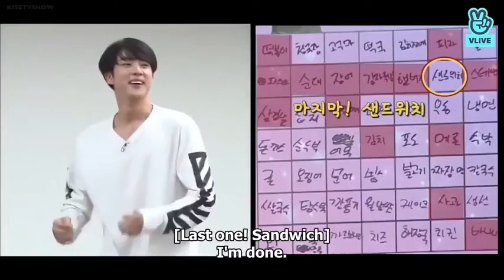Hilarious Food Bingo + Wind Mic Attack 😂💜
♡⟣⦅ ˜”*°•.𝓗𝓲~.•°*”˜ ⦆
— ꒰ 🥝┆𝓛𝓸𝓿𝓮 𝔂𝓪𝓱
⥼ ʚ᯽ɞ ⥽
💜 ⁿᵃᵐʲᵒᵒⁿ ✦  ⠀ ⠀* ⠀⠀⠀. . ⠀⠀ᵇᵗˢ⠀⠀⠀✦⠀ ⟬⟭ ☄️. ˢᵉᵒᵏʲⁱⁿ . ﾟ . 💜 . ✦ ʸᵒᵒⁿᵍⁱ, ⠀. ˚ ⠀ ⟭⟬ ⠀ . . *⠀ ⠀ ✨ ⠀✦⠀ 💜 . . ʰᵒˢᵉᵒᵏ ⠀🌖 . 🚀 ﾟ ʲⁱᵐⁱⁿ .✨ .⠀ 🌎. 💜⠀⠀, * ⠀ ᵗᵃᵉʰʸᵘⁿᵍ . ⠀✦ ˚ * .⠀ BTS 💜 ARMY . . ✦ ,💜 ⟭⟬ ✨ .💜 ~ᵃʳᵐʸ⠀. 💜 ⁿᵃᵐʲᵒᵒⁿ ✦ ⠀ ⠀ ⠀* ⠀⠀⠀. . ⠀⠀ᵇᵗˢ⠀⠀⠀✦⠀ ⟬⟭ ☄️. ˢᵉᵒᵏʲⁱⁿ . ﾟ . 💜 . ✦ ʸᵒᵒⁿᵍⁱ, ⠀. ˚ ⠀ ⟭⟬ ⠀ . . *⠀ ⠀ ✨ ⠀✦⠀ 💜 . . ʰᵒˢᵉᵒᵏ ⠀🌖 . 🚀 ﾟ ʲⁱᵐⁱⁿ .✨ .⠀ 🌎. 💜⠀⠀, * ⠀ ᵗᵃᵉʰʸᵘⁿᵍ . ⠀✦ ˚ * .⠀ ʲᵘⁿᵍᵏᵒᵒᵏ . . ✦ ,💜 ⟭⟬ ✨ .💜 ~ᵃʳᵐʸ⠀. 💜• . ° * ☆ . 𝐒𝐮𝐠𝐚 ° * . ☆ . • ° . * •° .
* . 💜 ° . ☆ 💜 . * 🎶 • ° . 💜 ☆ •. ° 💜 . ° •☆ ° * 🎶 • . BTS forever ° ♡ • . 💜 * . • ° ♡ °𝐑𝐌. • ☆ . 🎶 • . * 💜 . • ° ☆ 🎶 • ° . 💜 * • ° . 💜 *
♡ • ° 𝐕. 💜 • . ° ☆ . 💜 . • ° .💜 ° . 🎶 .
💜 ° ☆ • . 𝑖 𝑏𝑒𝑙𝑖𝑒𝑣𝑒 𝑖𝑛 𝑦𝑜𝑢𝑟 𝑔𝑎𝑙𝑎𝑥𝑦 . ° . • * ☆ •
𝐉𝐢𝐧 • . 💜 ° . • 🎶 ° * . 💜 • ♡ ° . • 💜 *
. ° • . ☆ . 💜 ° 𝐉𝐢𝐦𝐢𝐧 . ♡ • ° 🎶 . * . 💜 ° * ☆ ° 🎶 💜 • ° . • ☆ ° . 💜 * . • ° ♡ . 𝐉𝐡𝐨𝐩𝐞 • 💜 ° . *• . ° ☆ • . 💜 ° . * 𝐉𝐊 . 🎶 . • 💜 ° . ♡ • ° . • ° . ☆ ° ♡. * . • 💜 ⁿᵃᵐʲᵒᵒⁿ ✦ ⠀ ⠀ ⠀* ⠀⠀⠀. . ⠀⠀ᵇᵗˢ⠀⠀⠀✦⠀ ⟬⟭

꒰ 𝐭 𝐚 𝐠 𝐬 ꒱
ʙʟᴀᴄᴋsᴡᴀɴ
𝐊𝐎𝐎 ⛓🔪 ᵍʳᵖ
𝐢𝐧𝐭𝐞𝐫𝐧𝐚𝐭𝐢𝐨𝐧𝐚𝐥𝐩𝐥𝐚𝐲𝐛𝐨𝐲 ⛓🌈✨ ᵍʳᵖ 𝐁𝐓𝐒𝐌𝐀𝐊𝐍𝐀𝐄 𝐃𝐃𝐀𝐄𝐍𝐆💸
𝐁𝐓𝐒 𝐁𝐓𝐒𝐇𝐎𝐓 🥵